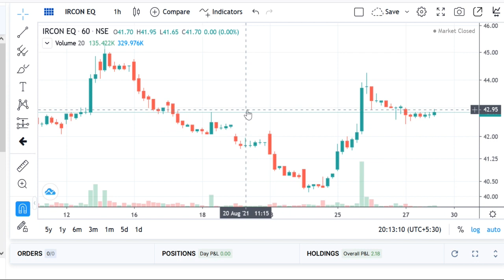IRCON SHARE OFS PRICE DATE LATEST NEWS , IRCON SHARE PRICE PRICE